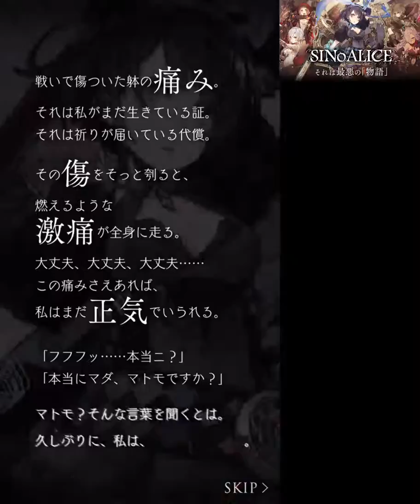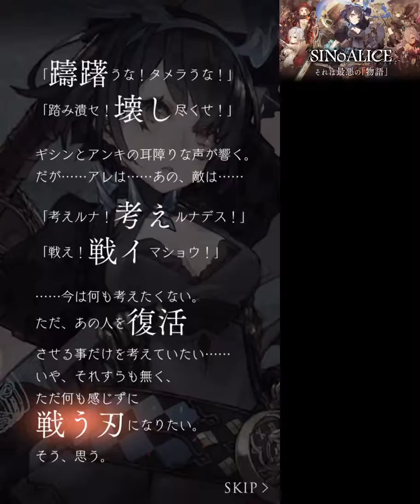【シノアリス】アリス編 4章 実況プレイ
おいっす！どうも！nietonoです。
今回は「アリス編 ４章」の実況プレイを進めていきます。